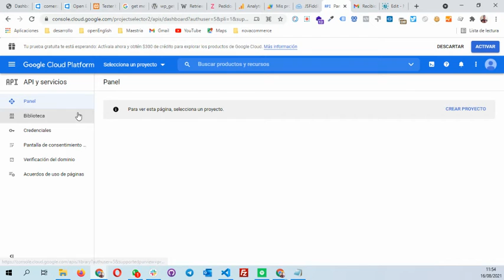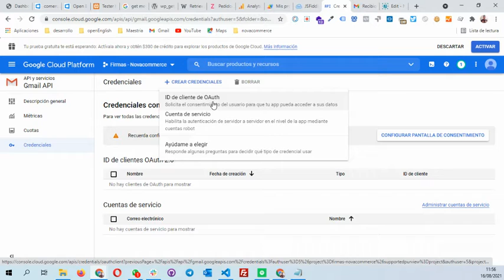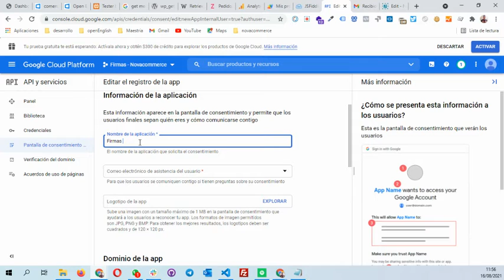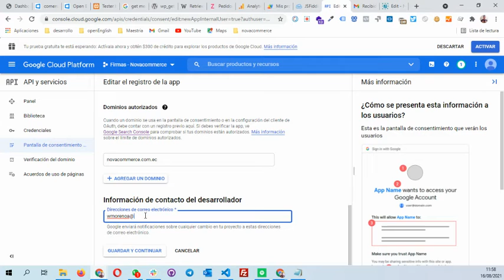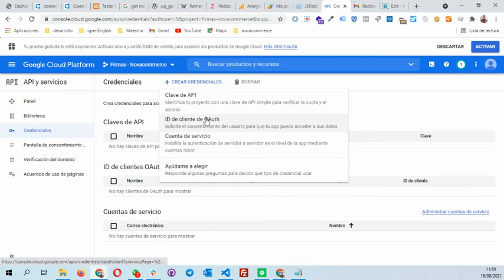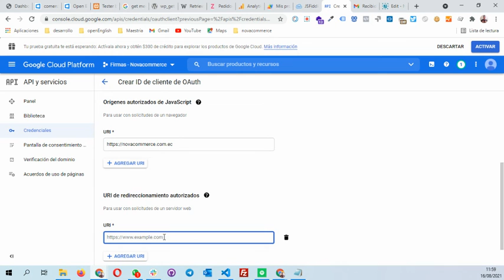¿Como insertar firma html en gmail? - Parte 1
Tutorial de como utilizar app script para customizar de manera profesional la firma de gmail